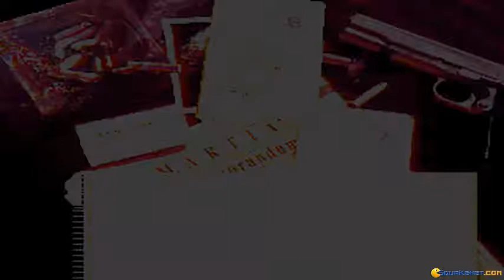Private Eye Mysteries gameplay (PC Game, 1993)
Introduction and gameplay for Private Eye Mysteries, Dos PC game produced by Access Software in 1993
Private Eye Mysteries is a very interesting game, based on many adventure, investigation, crime thriller. This game tests your intelligence, logic and skill.